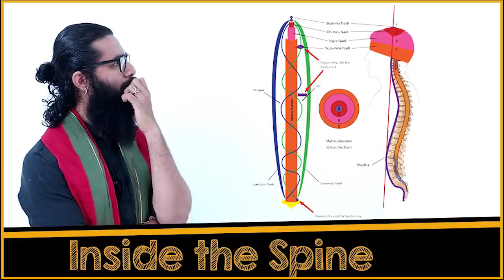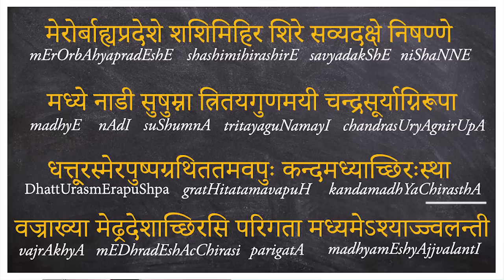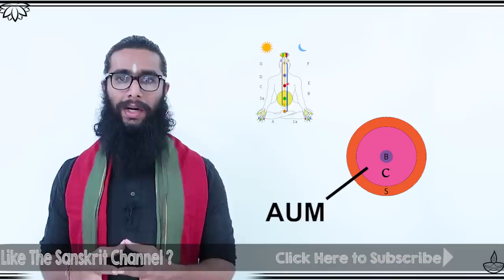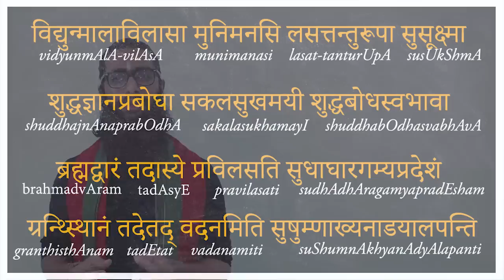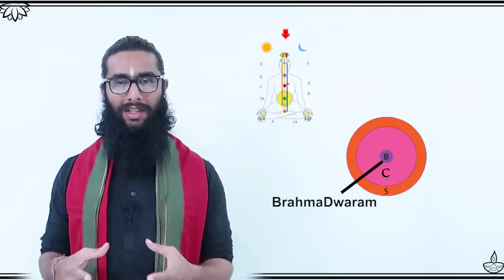Hidden Secrets of Sushumna - The Central Energy Pathway - Chitrini Nadi & Brahma Dwar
► UPI IDs for one-time contributions:
💧G-Pay / Paytm :
thesanskritchannel@okicici
udayshreyas@okhdfcbank